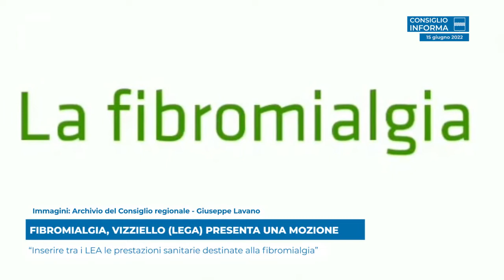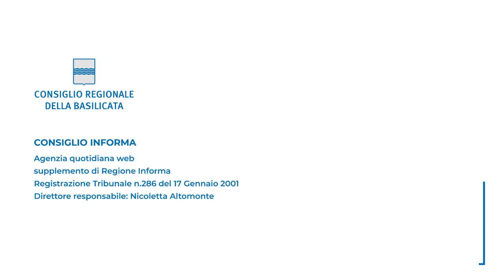FIBROMIALGIA, VIZZIELLO (LEGA) PRESENTA UNA MOZIONE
“Inserire tra i LEA le prestazioni sanitarie destinate alla fibromialgia”